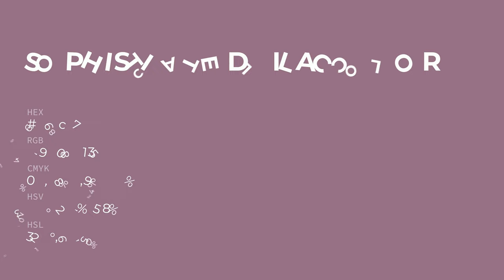Sophisticated Lilac color 956c87 hex color - Violet color - Cool color 956c87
What color is Sophisticated Lilac ? 956c87 hex color - Violet color - Cool color 956c87

Hex 956c87 Color Code is also known as Sophisticated Lilac color.